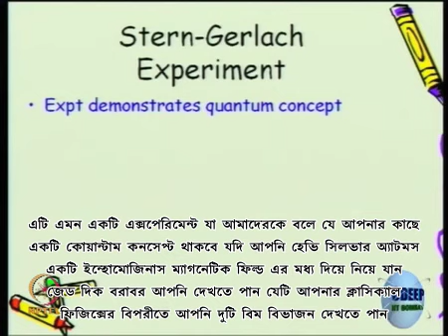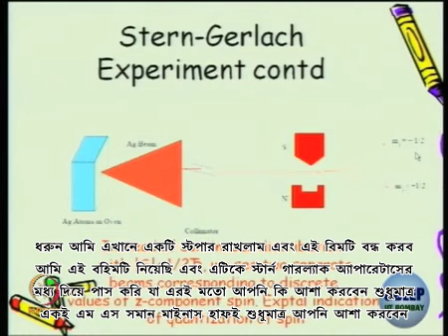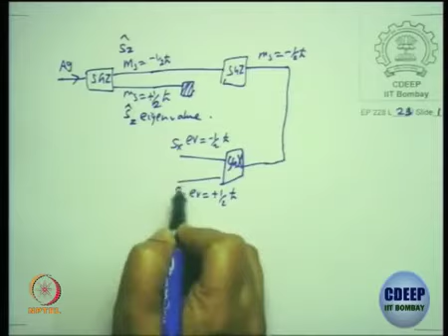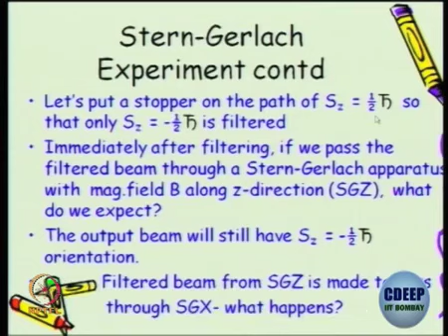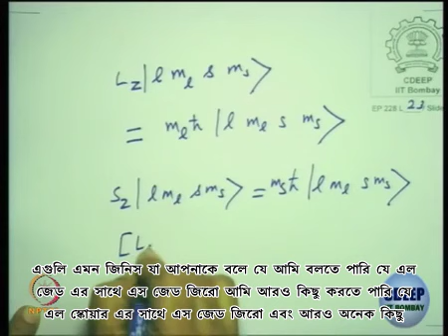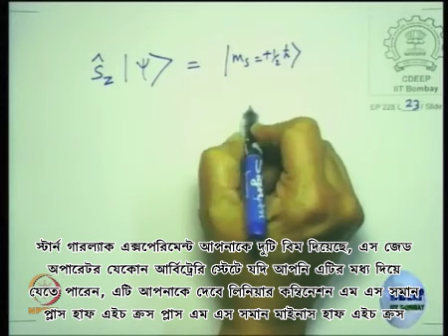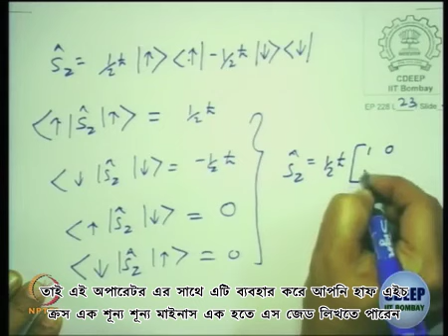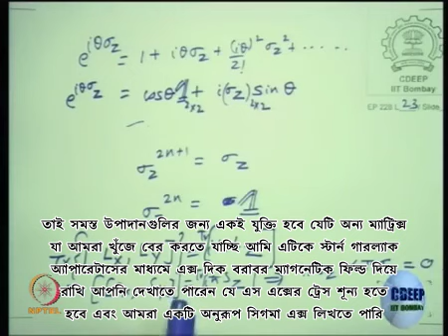Lecture 50 : Stern-Gerlach Experiment- I - [Bengali]